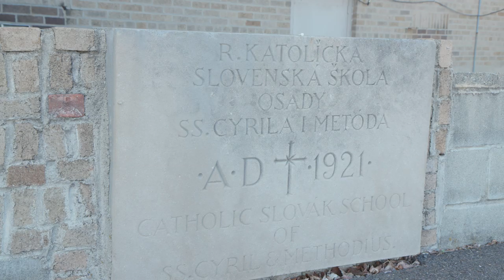Father Todd’s Story: Restoring this priest’s faith in termite protection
See why Father Andrew Todd believes in the Sentricon® system.

Products mentioned in this video may not be available in all areas.  Please check with local regulatory authorities to determine if a product is registered for sale and use in your area.